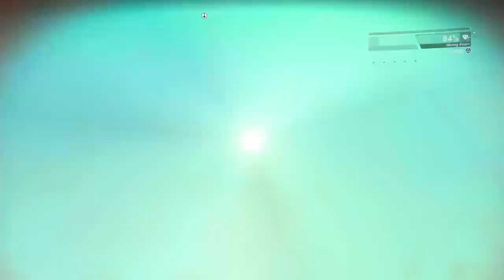No Man's Sky Beyond, Let's play 06 PS4 (New Save)